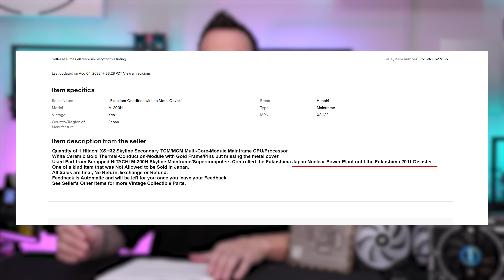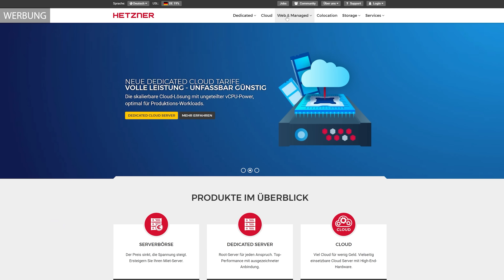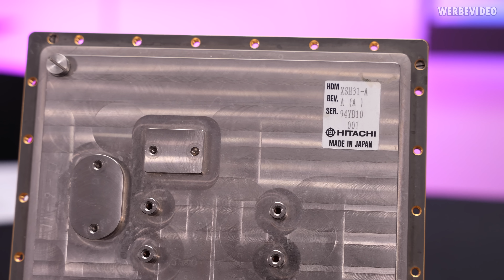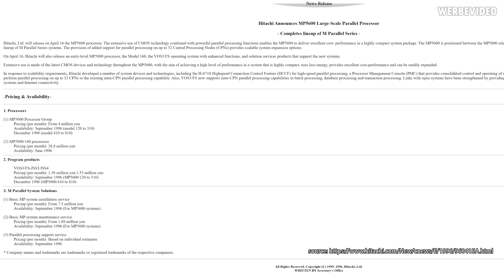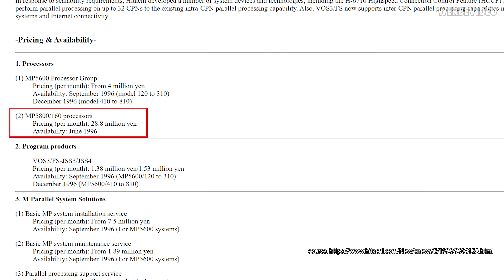Die CPU aus dem Kernkraftwerk Fukushima Daiichi?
Bezahlte Inhalte:
- Hetzner Werbung

Timestamps:
0:00 Intro
1:00 Hetzner (Werbung)
1:40 Recherche zur CPU
4:40 Ist die CPU echt?
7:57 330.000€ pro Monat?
9:52 Die CPU im Detail
12:18 Delidding des Prozessors
13:25 Die CPU-Kerne
14:30 Zusammenfassung/Fazit
18:06 Danke für die Unterstützung
18:35 Outro